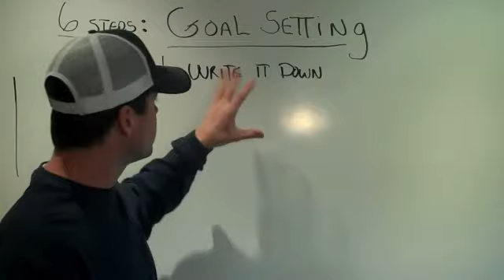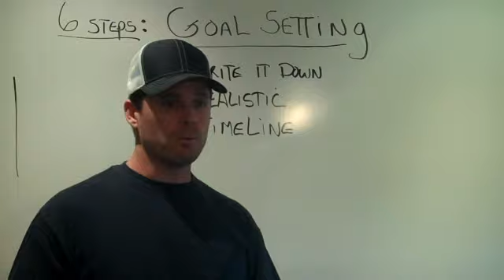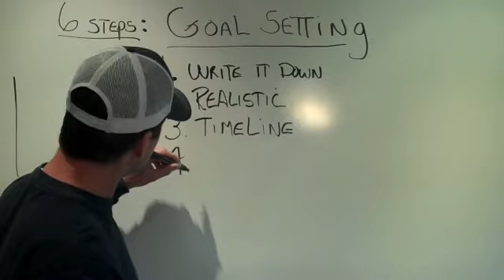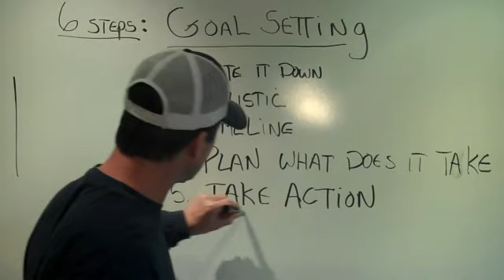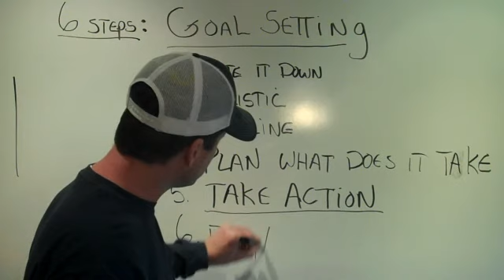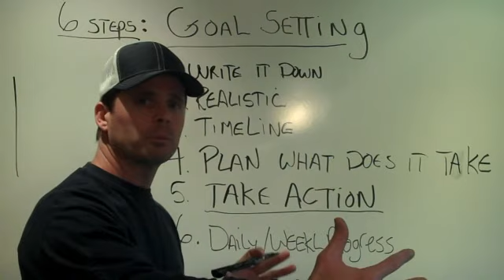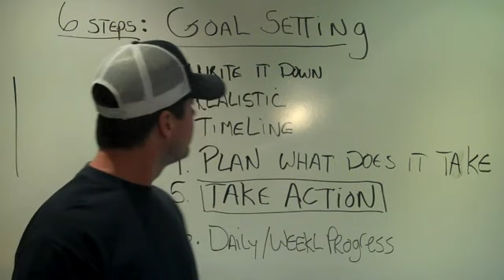Baseball Tips: 6 STEPS TO REACH YOUR GOA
Baseball Mentor, Randy Curtis gives his 6 Steps on how to reach your Baseball or Softball goals for the upcoming 2011 season.